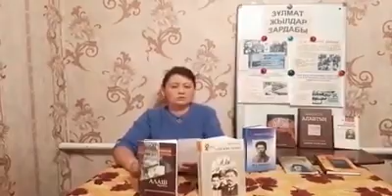10000000 820892118438196 384254596370923520 n